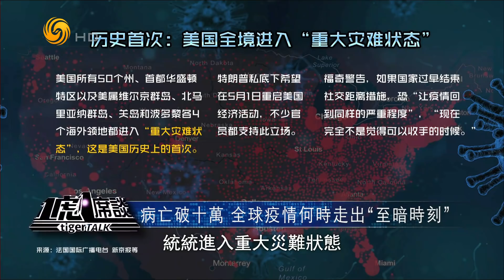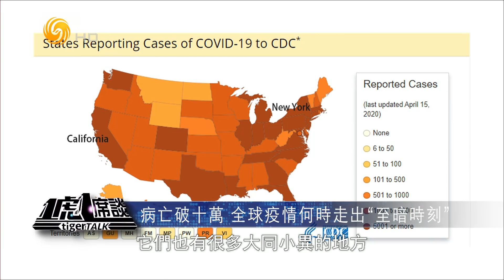《一虎一席談》病亡破10萬 全球疫情何時走出“至暗時刻”？20200418【下載鳳凰秀App，發現更多精彩】